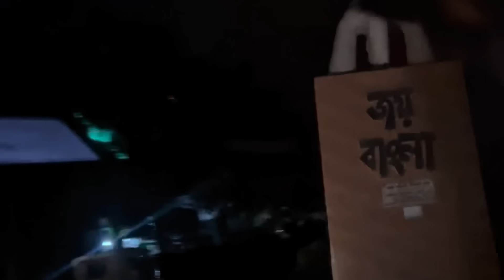মাওয়া ইলিশ খেতে গিয়ে..মাঝ রাতে গাড়ি থামিয়ে ডাকাতি..পুরো ভিডিও টি দেখুন মানুষ ,😢😢🙏